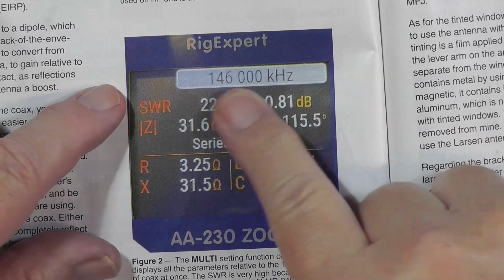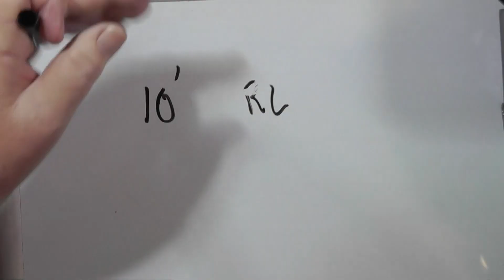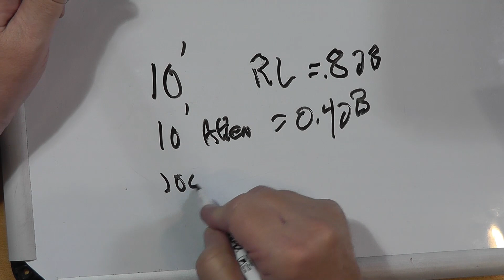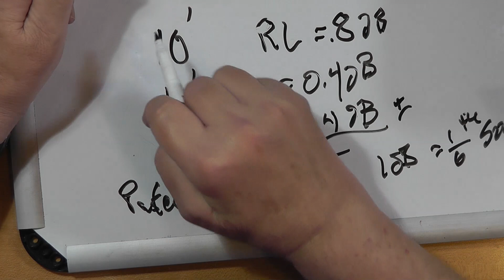Calculating Coax Losses in Situ (#977)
Yvon, VE2SN, had some difficulty finding his the loss in his coax. Watch to learn more on calculating the loss of coax.